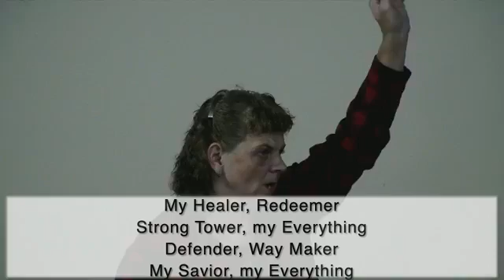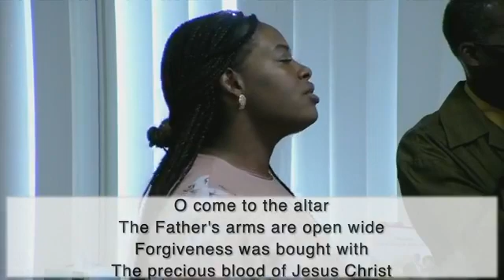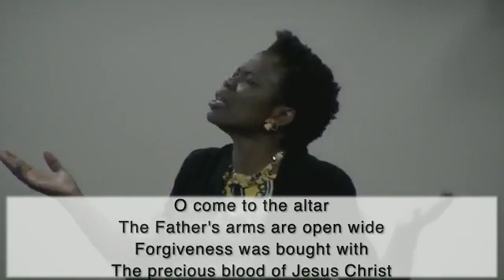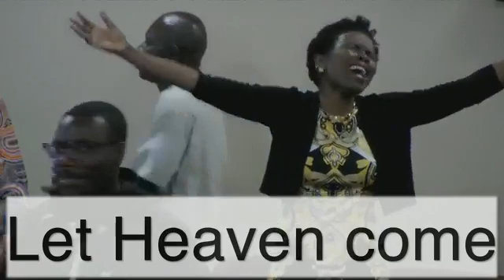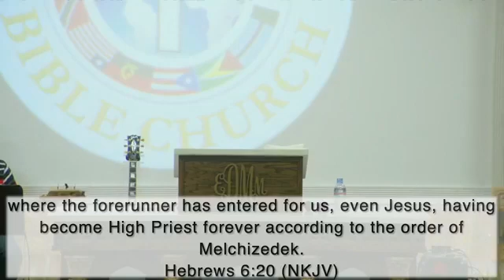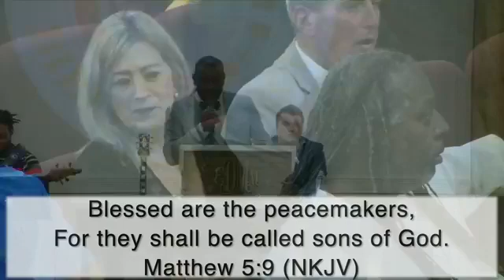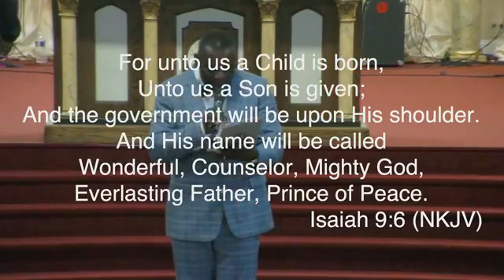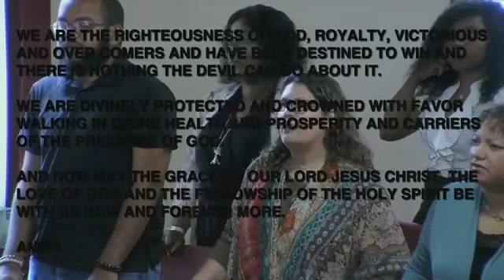Power of Peace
8-22-21

Get your copy of The Anointing: The Supernatural Power is God written by Apostle Ese Duke today!